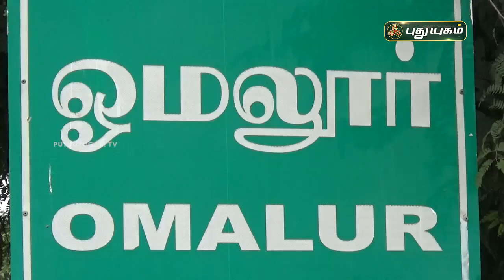பட்டையைக் கிளப்பும் பப்பாளி சாகுபடியால் இரட்டிப்பான வரும்படி | செய்தித்துளிகள் | PuthuyugamTV